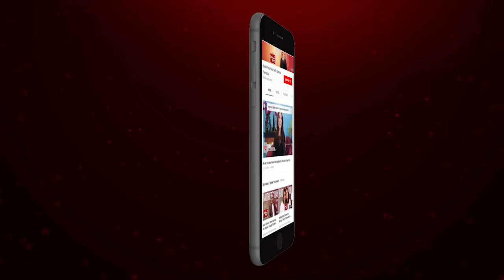The Most Inspiring Interview That You'll Get To Watch | Natasha Khan | Speak Your Heart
The Most Inspiring Interview That You'll Get To Watch | Natasha Khan | Speak Your Heart  With Samina Peerzada

Brooke Bond Red Label Presents Speak Your Heart With Samina Peerzada

Natasha Khan is the first female audio engineer from Pakistan; she’s been successfully occupied with producing, mixing, mastering and creating sound designs for a plethora of mainstream acts. Besides this her association with music dates back to her childhood. She is more inclined towards experimenting with semi classical music by merging it with western music. Presently she is producing her own album, featuring a mix of several genres. Watch her sharing her life story on Speak Your Heart with Samina Peerzada.

Furniture Partner: Interwood
Makeup & Hair: Nabila
Natasha's Makeup: Javeria Zafar Khan
Jewellery: Nilofer Shahid
Wardrobe: Nilofer Shahid